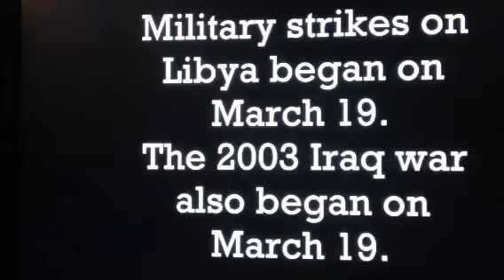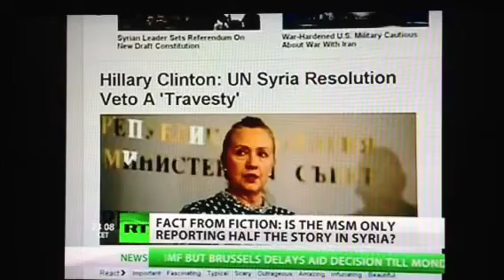With NATO Wars Of Conquer, Hijacked UN May Collapse Like Before WWII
What happens in the international community is not by chance, and what happened In Libya is not by chance, what is happening in Syria and Iran is not by chance. And what is happening in Syria and Iran? Who is behind the acts of terrorism? What is behind the assassinations and murder of intellectuals and  high-ranking officials in both countries? We are building up to what, exactly? And where is the truth in the international press?

As usual, the obedient  press, along with the U.N. commissioner for human rights Navi Pillay has managed to come up with the same goods time and time again and so long as a gullible public, obediently swayed to where it is supposed to be by swallowing the tidy controlled media package daily, it is going to work: public opinion will acquiesce to the schemes of the arms and energy and banking lobbies which control Washington, and by proxy, NATO and the USA's allies.

What you also do not know is that the squeaky-clean media package placed before you daily in your nice crisp newspaper or your TV News is the result of a  process of sinister manipulation -- brainwashing. How many people were informed of Colonel Gaddafi's positive humanitarian record - for which he was to receive an award from the UN in March 2011? How many people knew he was spending his time trying to reduce casualties among the terrorists attacking his country to the minimum, negotiating with them before an attack took place?

Who informed the readers that NATO broke the rules, broke international law, supported terrorists on their own proscribed lists and committed acts of murder and war crimes?

Now let us move on to Syria and Iran. Where are the stories about the mass acts of murder inside both countries, taking out Generals, strategists and high-ranking politicians and scientists? Who is perpetrating these evil deeds, who are these terrorists? Why are these acts being committed?

The answer is perfectly simple. Syria is the last frontier between sanity and a balanced international community, a world ruled by the forces of right and reason and good, and the Satanic desires of the evil and invisible lobbies which are currently in power in Washington, and which in turn control the foreign policy of its allies. We are speaking here of those responsible for torture, for maintaining concentration camps such as Abu Ghraib and Guantanamo Bay, those who urinate on dead, commit acts of sodomy on prisoners, those responsible for torture, for maintaining concentration camps such as Abu Ghraib and Guantanamo Bay, who detain persons without due process, without the right to a lawyer, to an accusation or a trial, who commit rape and murder, who break international law, who breach the UN Charter and Geneva Conventions and commit war crimes.

And this same evil clique is now swinging into action in the Middle East. First objective: Lebanon and Syria; second objective: The Islamic republic of Iran; third objective: the resources of Central Asia, leading to direct confrontation with Russia and the People's Republic of China, which passes by installing Washington-friendly regimes in all these countries so that guess who can siphon off the resources?

This is why Syria is the final frontier, this is why Syria must resist the intrusion of enslaved by NATO  Arab League and this is why Syria must destroy the demonic elements running amok inside the country committing acts of arson, butchery, terrorism, vandalism, murder and torture.

It is not difficult to stir up trouble, take advantage of internal divisions, divide and rule and reap the consequences from the chaos that is sown. That is exactly what the West has been doing for hundreds of years and continues to do today. It has to do not with freedom and democracy - why did NATO not allow the Libyan Jamahiriya government to hold an election? It has to do with control of resources and guaranteeing that the US dollar is used as the international currency in major deals, and that includes oil.

Why is it that when a country threatens to swap the USD for another currency in its dealings, it is invaded? As for what we can do, the bottom line is keep informed and hold the politicians responsible for their actions. Democracy does have a fatal fault for those who try to manipulate it, and that is the fact that the power lies ultimately in the hands of the people.

Bring international policy onto the political agenda and don't let them lie to you and fool you about what is really going on. If you really feel your vote makes a difference, then create the conditions for this to be the case. Let us use citizen power to avoid World War Three. After all those who push for it, will their sons be on the front line? Would anyone survive?